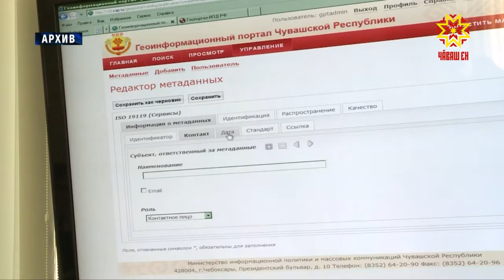14 ноября - День географических информационных систем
Информатизация как естественный процесс  коснулась и повседневного образа жизни, и высоких технологий, и науки. Географическая информационная система – это система сбора, хранения, анализа и визуализации пространственных данных и связанных с ними сведений о необходимых объектах местности.